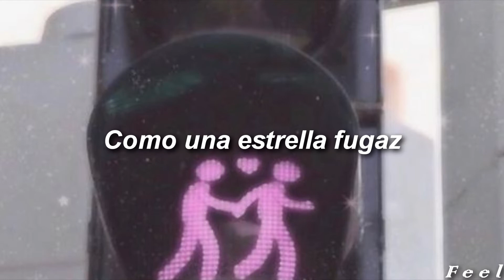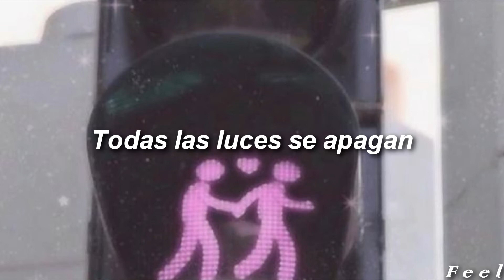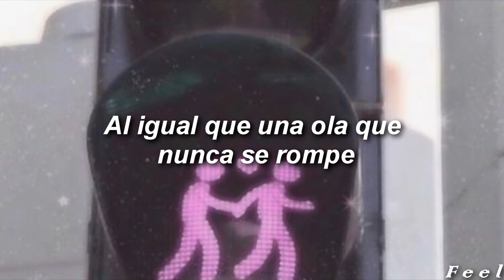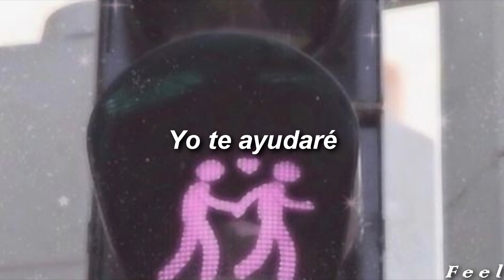Alesso Ft. Sirena - Sweet escape (Sub. Español)